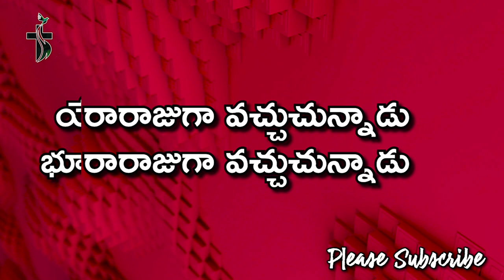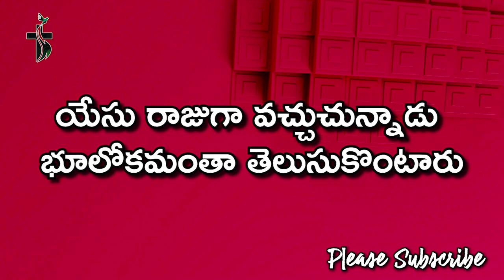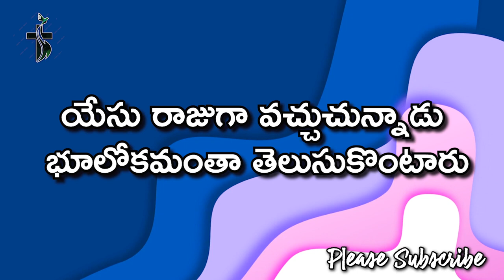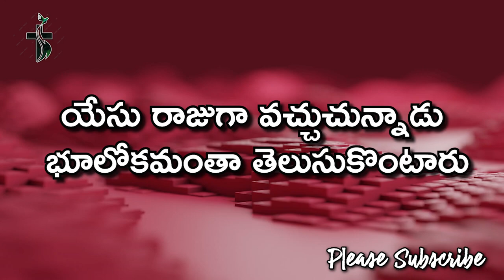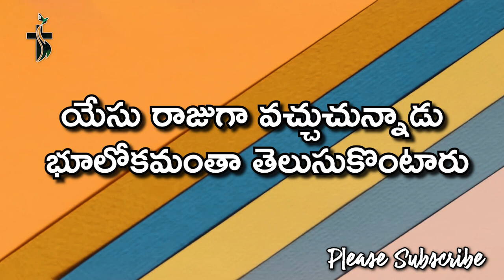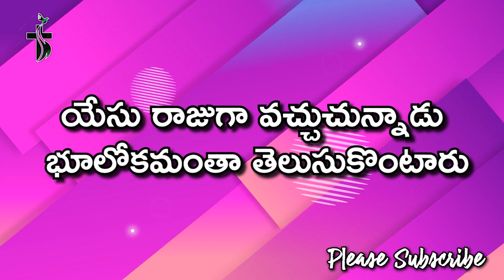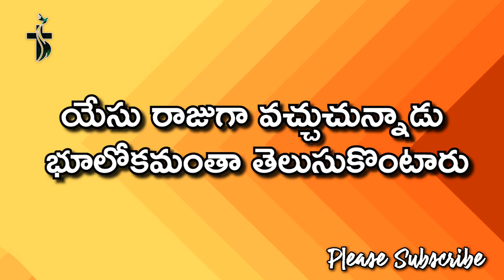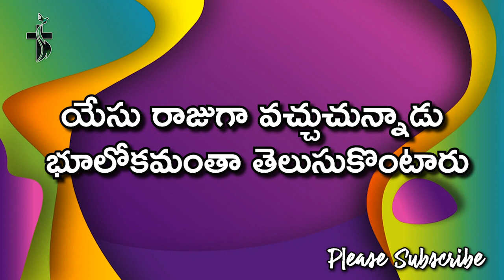యేసు రాజుగా వచ్చుచున్నాడు Lyrical Song Bekind Telugu Christian Songs